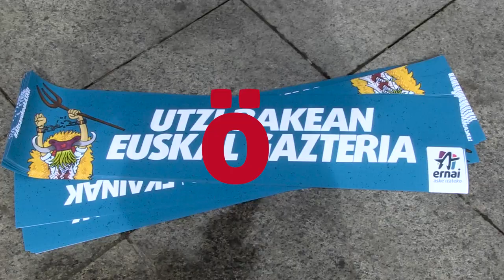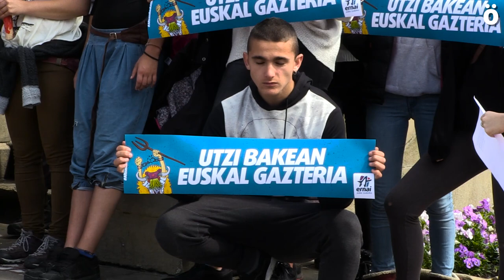Nafarroako Ernai Altsasurekin bat